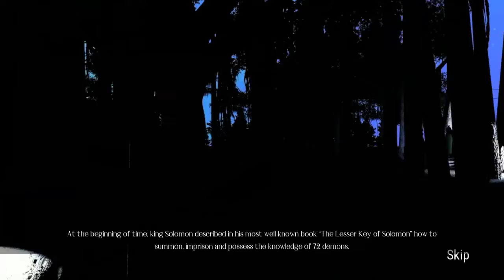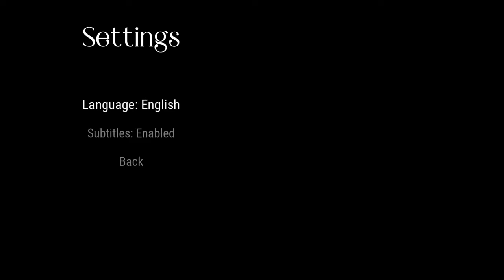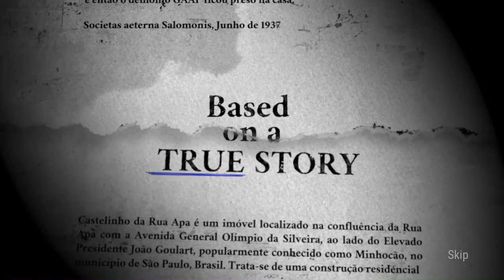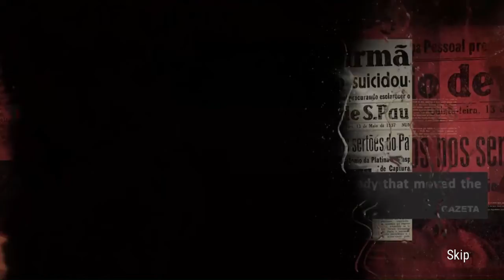Opus Castle_20221029ホラー味3Dアドベンチャー体験版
Opus Castle